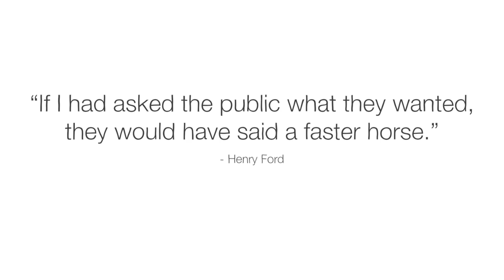Why good ideas get trapped in the valley of death— and how to rescue them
Explore why zero-carbon technologies are vulnerable to the valley of death in product development and how we can change it.

All new products must pass through the "valley of death" before they reach the market. Many never make it out, and sometimes that’s ok— if they don’t work, don’t fill a need, or for any number of reasons. One of the fields where this problem is most pressing is zero-carbon technologies. Why is it vulnerable to this trap, and can we change it? Explore how to break the cycle of the funding gap.

Directed by Lisa LaBracio
Animation and art direction by Luísa M H Copetti, Hype CG

Thank you so much to our patrons for your support! Without you this video would not be possible!